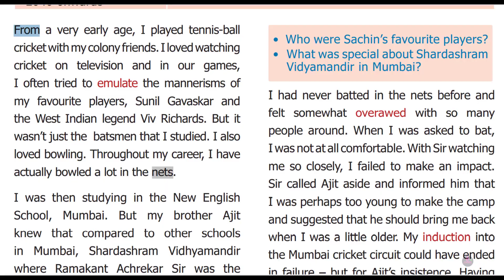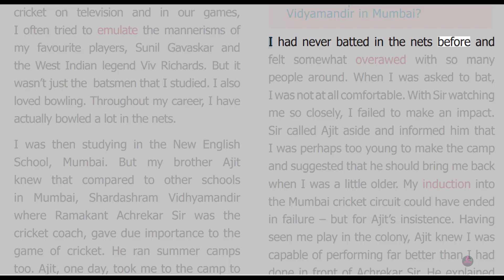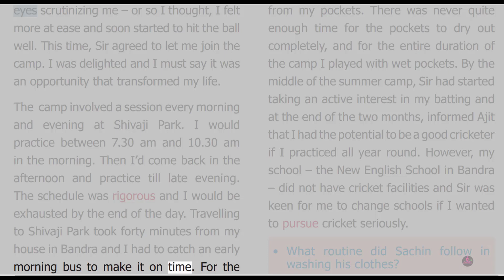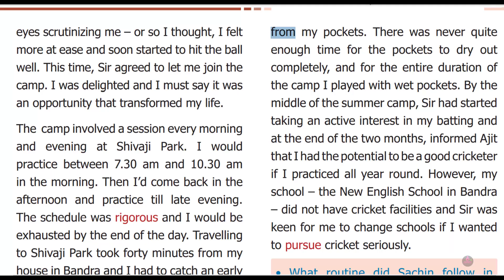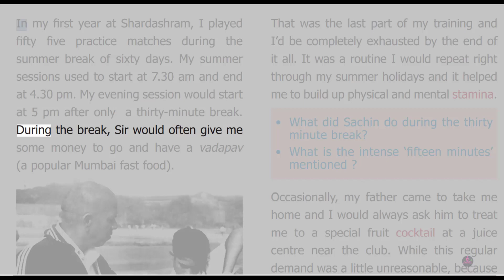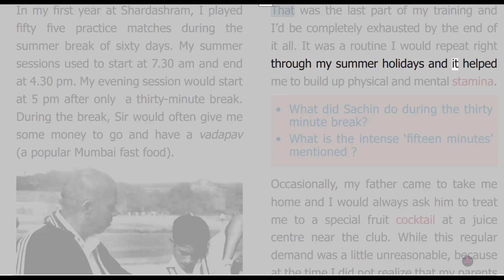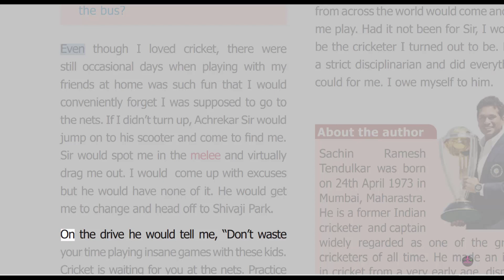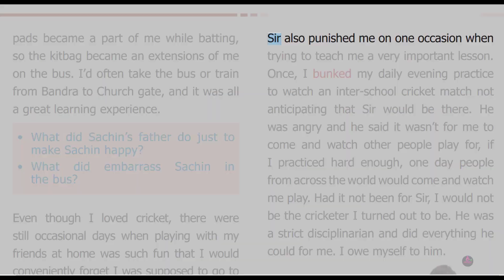9TH ENGLISH || LEARNING THE GAME